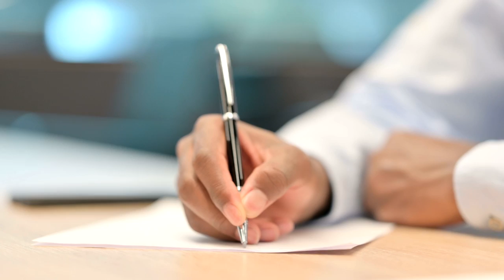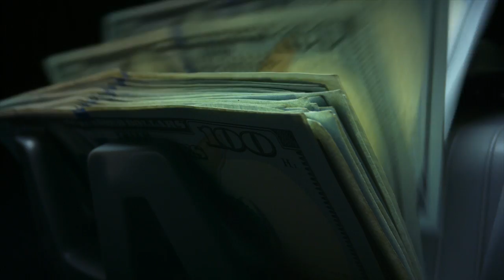Die Macht der Worte | Wie diese magischen Worte Dein Leben verändern werden!